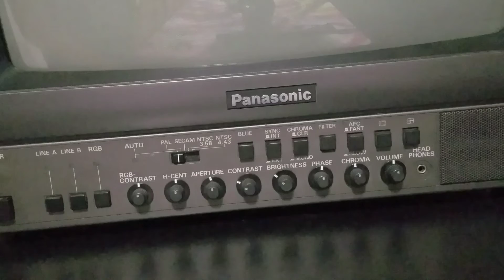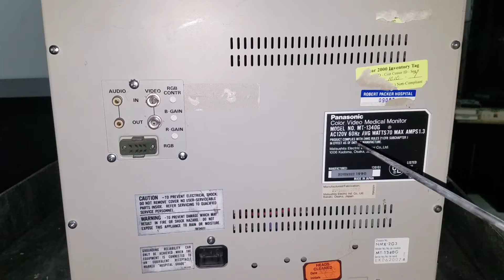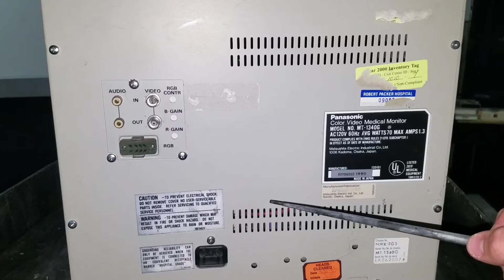Panasonic 1350 CRT RGB Monitors Retro Gaming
I got a couple of new Panasonic Pro CRT Video Monitors for restoration.  The first is a H-1350-Y and the second is a MT-1340-G. Please enjoy a brief overview of these monitors and I discuss the restoration plans for these monitors.  Please note that I was not able to locate the service manuals yet for these monitors, so it is only my guess that these are 600 TV Line Resolution monitors. They could possibly be less, but still they perform well.  Please let me know if you have any questions.  I want to give a big special thanks to Justin and all the other Patrons for making these projects possible.  To learn more about the Sales & Repair Club, please visit the weblink below: